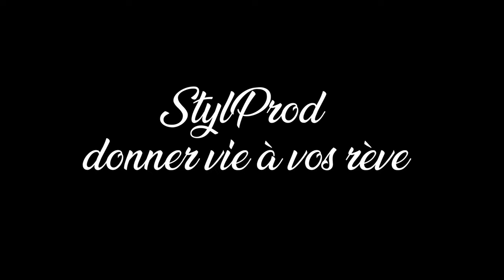⭐️ 🌟 LesStylProd Donner vie à vos rève ⭐️ 🌟